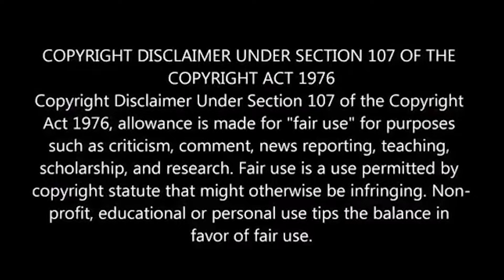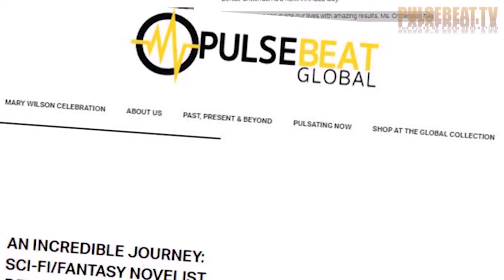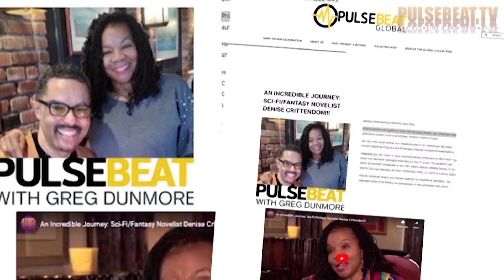PAUL RISER & MAYSA: A MATCH MADE IN...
It REALLY was HEAVEN-SENT that we interviewed on the “PULSEBEAT WITH GREG DUNMORE” television show both Music Greats: Jazz/Funk/Soul Vocalist MAYSA & Legendary Motown Arranger PAUL RISER!!!

They have NEVER been profiled on the same television show, so HISTORY was made.

Moreover, Paul Riser just worked with R&B Crooner KEM. Therefore, it only makes sense that God is telling us that Mr. Riser and MAYSA should work on a song together. Moreover, they have Stevie Wonder in common--need we say more!

If Paul Riser and MAYSA collaborate on a song, be prepared to hear these much sought after words: “AND THE GRAMMY GOES TO…”

Hopefully you didn’t miss our history making interviews with Ms. Maysa Leak and Paul Riser OCTOBER 8, 2023, SUNDAY MORNING at 6:00AM (EST) on the ABC Metro-Detroit Affiliate Owned TV20 WMYD.
PULSEBEATGLOBAL.COM